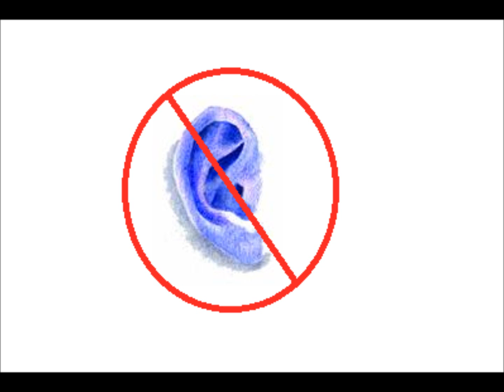I'm Blue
Excellently interpreted